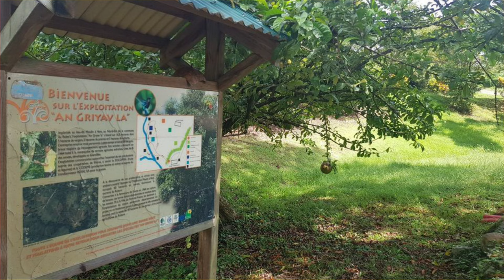Émile Rosalie est le fondateur du domaine de An Griyav'la Robert. - Sé Zafè Nou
Un des premiers Martiniquais à s'être lancé dans l'agrotourisme